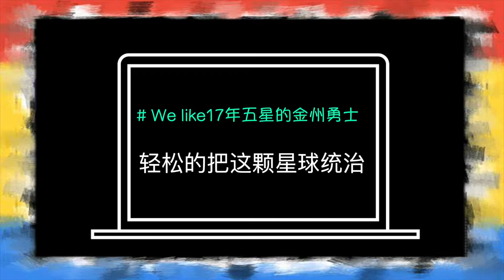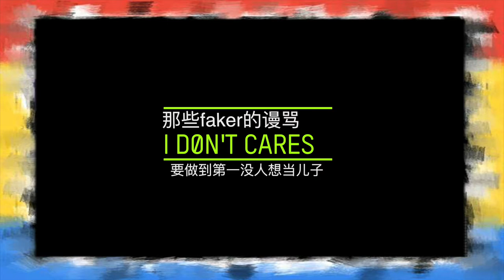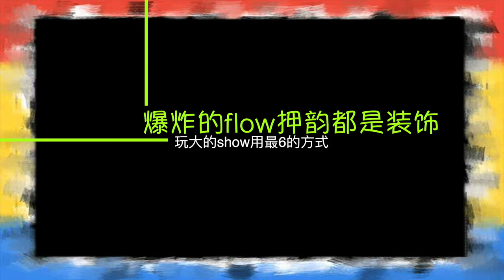新津中学2020 Cypher-CYPHER XJHS 2020